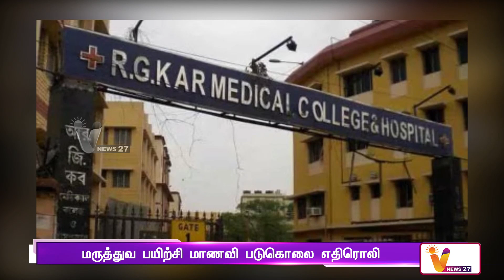நாடு முழுவதும் மருத்துவர்கள் தொடர் போராட்டம் | Doctors | protest